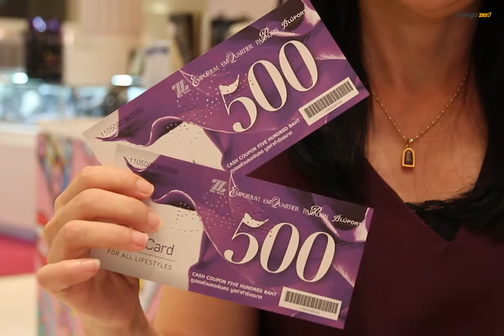เดอะมอลล์ กรุ๊ป จัดแคมเปญยิ่งใหญ่ Get Lucky Midyear Sale ลด แลก แจก แถมไม่อั้น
กลางปีแบบนี้สินค้าในห้างสรรพสินค้าต่อแถว ลดราคากระหน่ำเพื่อเอาใจขาช้อป เพราะงั้นก็ไม่ควรพลาดที่จะเปย์ความสุขให้กับตัวเราและคนพิเศษ แต่การช้อปแบบธรรมดาก็จะไม่มีอะไรแปลกใหม่

มาทางนี้เลยค่ะ เพราะเดอะมอลล์ กรุ๊ป จัดแคมเปญยิ่งใหญ่ “Get Lucky Midyear Sale” ลดราคาสินค้าสูงสุด 80% และทุกๆ เสาร์-อาทิตย์ ยังลดเพิ่มไปอีก M Card 18% + บัตรเครดิตอีก 18%* เมื่อใช้คะแนนเท่ากับยอดซื้อ รวมทั้งยังได้ลุ้นบัตรเงินสด 1,000 บาท ทุกๆ 15 นาที เรียกว่าช้อปไปได้เงินคืนอีก